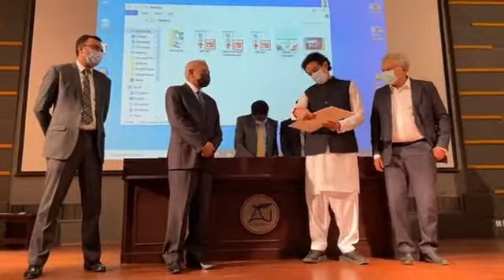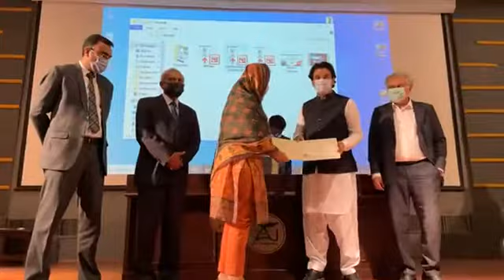Certificate Distribution Ceremony of Kamyab Jawan Hunarmand Pakistan at Air University, Islamabad